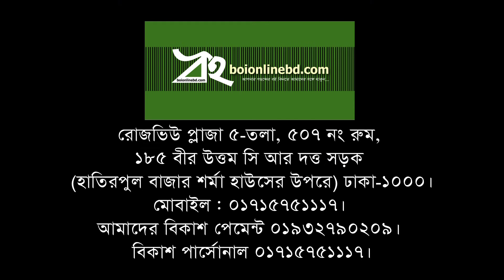১৯৭১ : বিদেশি গণমাধ্যমে বঙ্গবন্ধু ও মুক্তিযুদ্ধমানিক মোহাম্মদ রাজ্জাক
পুরো আগস্ট মাস জুড়ে চলছে শ্রাবণ প্রকাশনীর ৪০% ছাড়ে ‘বঙ্গবন্ধু অনলাইন বইমেলা’!
১৯৭১ : বিদেশি গণমাধ্যমে বঙ্গবন্ধু ও মুক্তিযুদ্ধ
মানিক মোহাম্মদ রাজ্জাক
পৃষ্ঠা : ৪০৮
মূল্য : ৬০০ বর্তমান মূল্য ৩৬০ টাকা
বাঙালি জাতির ২৩ বছরের অধিকার বঞ্চনার লড়াই পূর্ণতা পেয়েছিল ১৯৭১ খ্রিস্টাব্দে। এ লড়াইয়ের অবিচ্ছেদ্য অনুষঙ্গ হিসেবে জাতিরজনক বঙ্গবন্ধু শেখ মুজিবুর রহমান কর্তৃক প্রণীত হয়েছিল ছয়দফা। সেই ছয়দফা হাসিলের জন্য বাঙালি জাতি ১৯৫৪ খ্রিস্টাব্দের মত পাশ্চিমা শাসককুলের প্রতি অনাস্থা জানিয়ে বাঙালি জাতির মুক্তির প্রতীক, বঙ্গবন্ধুর আওয়ামী লিগকে জয়যুক্ত করেছিল। কিন্তু পাকিস্তানি শাসকচক্র পূর্বের ধারাবাহিকতায় এসময়ও ষড়যন্ত্র ও বলপ্রয়োগের মাধ্যমে রুদ্ধ করেছিল বাঙালি জাতির ক্ষমতায়ন। বঙ্গবন্ধুকে আটক করে রেখেছিল পাকিস্তানের নির্জন কারান্তরালে। অধিকন্তু এ জাতির উত্থানকে চিরতরে স্তব্ধকরণের জন্য দেশজুড়ে চালিয়েছিল নির্মম গণহত্যা, ধ্বংসযজ্ঞ ও ধর্ষণ। তৎপ্রেক্ষিতে জাতির জনকের আহ্বানে সূচিত হয়েছিল বাঙালি জাতির মুক্তি সংগ্রাম। এ মুক্তি সংগ্রামের পক্ষে বিপক্ষে অবস্থান নিয়েছিল বিশ্বের বিভিন্ন পরাশক্তিসহ একাধিক দেশ। সে আলোকেই বাঙালি জাতির মুক্তি সংগ্রাম, পাকিস্তানিদের হত্যাযজ্ঞ, ধর্ষণ, ধ্বংসযজ্ঞ পাকিস্তানিদের অবস্থান বিষয়ক সংবাদ প্রকাশিত হয়েছে বিশ্বের বিভিন্ন গণমাধ্যমে। এ গ্রন্থে সেসব সংবাদ-প্রতিবেদন, তৎকালীন বৈশ্বিক ভূ রাজনৈতিক অবস্থা, বঙ্গবন্ধুর বন্দি জীবন ও নির্মম হত্যাকা-ের বিষয়ে আলোকপাত করা হয়েছে। আশা করি গ্রন্থটি অনিসন্ধিৎসু পাঠককুলের কাছে সমাদৃত হবে।
এই করোনার মধ্যে পছন্দের বই ২৪ ঘন্টায় ঢাকা সিটি কর্পোরেশনের মধ্যে ক্যাশ অন ডেলিভারি মাত্র ৫০টাকায় দেবে 'শ্রাবণ বইসাইকেল' বই বন্ধুরা শ্রাবণ প্রকাশনীর তালিকা দেখতে এই লিংকে ক্লিক করুন
ঘরে বসে অনলাইনে বিকাশে কিনতে পারবেন। আমাদের বিকাশ নং পার্সোনাল ০১৭১৫৭৫১১১৭! পেমেন্ট বিকাশ ০১৯৩২৭৯০২০৯!
শ্রাবণ প্রকাশনী
রোজভিউ প্লাজা ৫তলা ৫০৭ নং রুম ১৮৫ বীর উত্তম সি আর দত্ত সড়ক (হাতিরপুল বাজার শর্মা হাউসের উপরে) ঢাকা-১০০০। মোবাইল : ০১৭১৫৭৫১১১৭। আমাদের বিকাশ পেমেন্ট ০১৯৩২৭৯০২০৯। বিকাশ পর্সোনাল ০১৭১৫৭৫১১১৭।